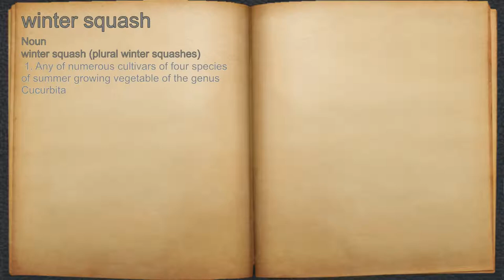What does winter squash mean?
A spoken definition of winter squash.

Intro Sound:
Typewriter - Tamskp